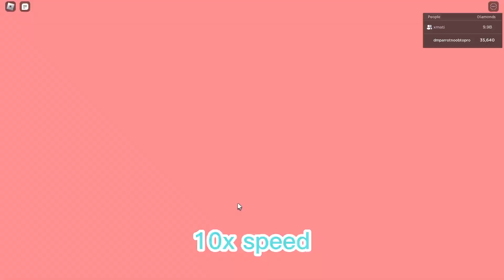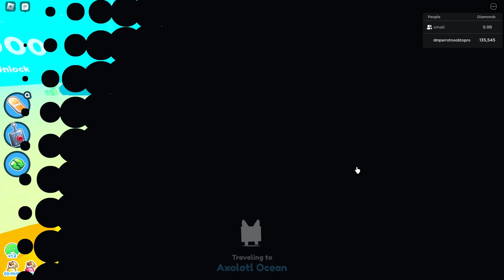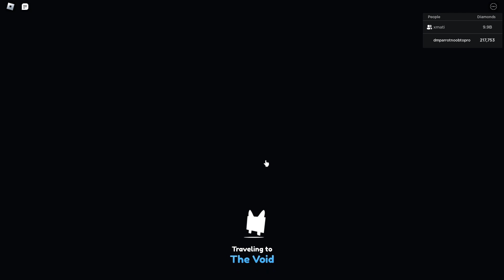I BEAT THE GAME NOOB TO PRO WITH 10q SECRET PET! (Pet Simulator X)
This took about 30 minutes to do!

Tags (Ignore)